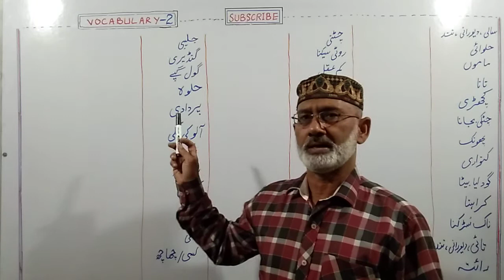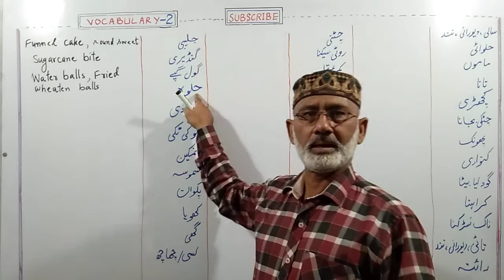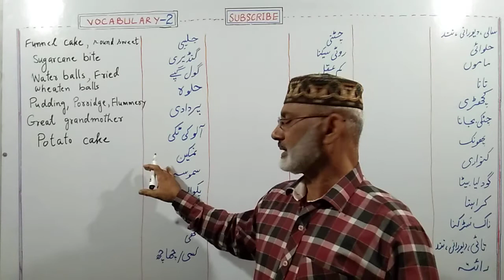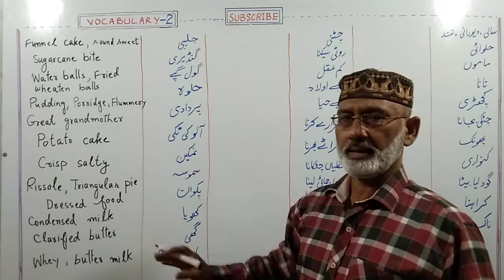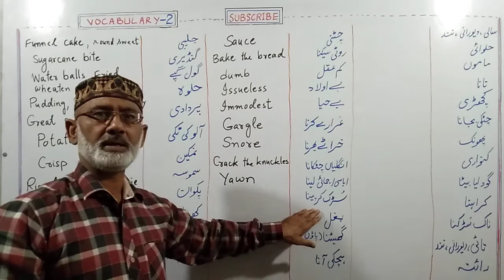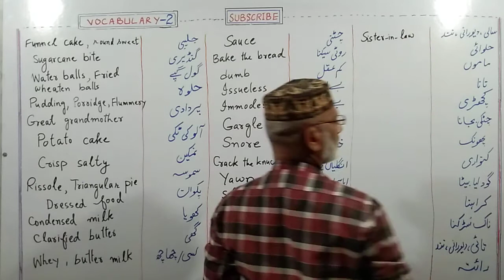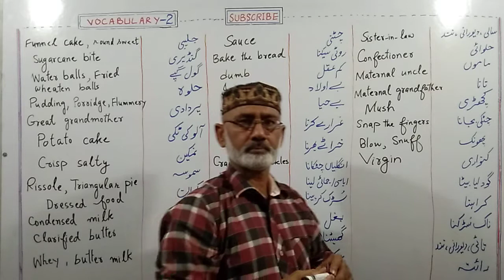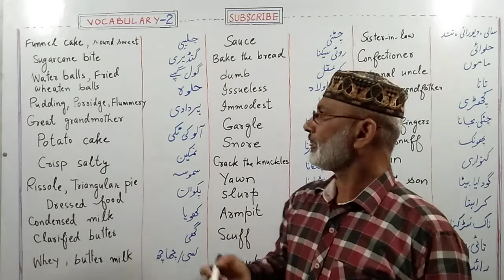ll Vocabulary ll Urdu to English ll Set No. 2 ll